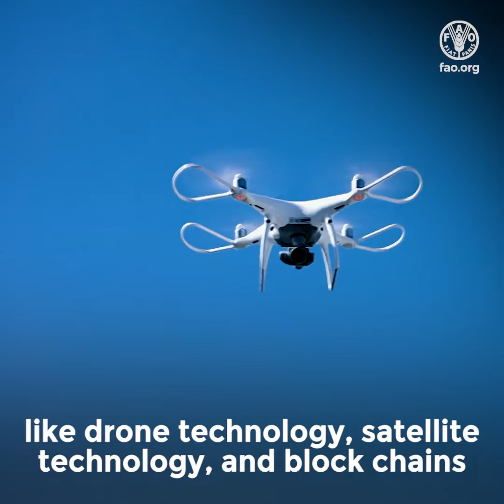Fisheries Innovation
During the International Fisheries Symposium to be held 18-21 November 2019 in Rome, a Fisheries Innovation side event will take place. Addressing topics such as Blue Fashion, medical use of fish skin, creation of biodegradable bioplastics and block chain technologies, the event will explore technological advances related to fisheries. Such innovation help to promote sustainability and maintain healthy oceans, while simultaneously bolstering employment opportunities for fisheries and aquaculture communities.